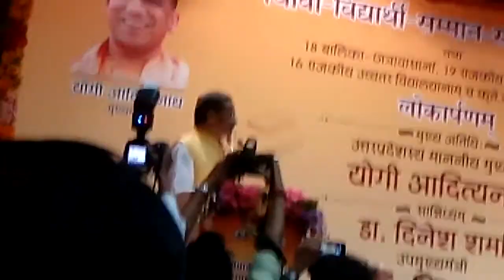Deputy CM Dr. Dinesh Sharma : एेडेड स्कूलों में होगी शिक्षकों की भर्ती